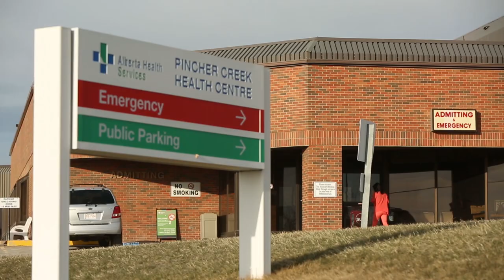New Pincher Creek A&R committee says thanks to local health-care heroes at inaugural event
The warmth of a chinook breeze welcomed Pincher Creek and area residents as they gathered on January 13 to say “thank you” to their local health-care professions.

Dozens of health practitioners and interested locals gathered at the Pincher Creek Royal Canadian Legion on Sunday, Jan. 13, 2019 for a Healthcare Professionals Appreciation Event.
Country artist Ryan Lindsay engaged the crowd in some original and cover tunes, while attendees mixed and mingled, and enjoyed a few snacks, courtesy of the newly-formed Pincher Creek Health Professions Attraction and Retention (A & R) Committee.